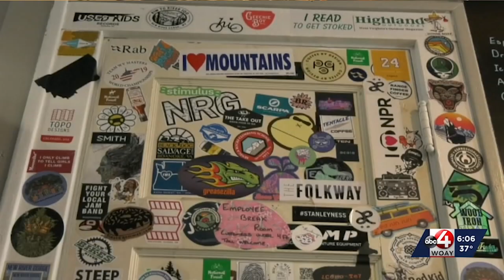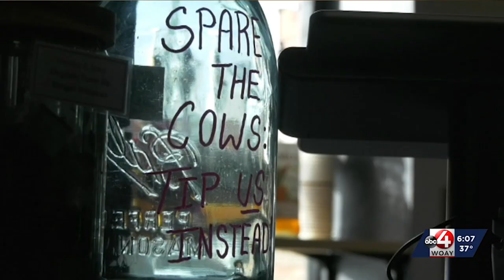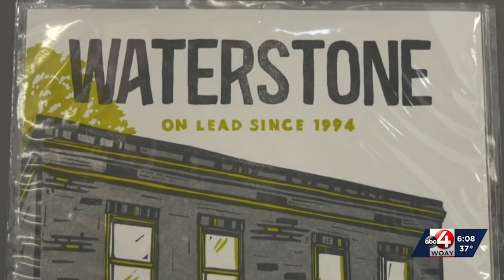Waterstone Winter Meetups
Sourced, written, filmed, edited, and produced by WOAY Senior Photojournalist Danny Delanty